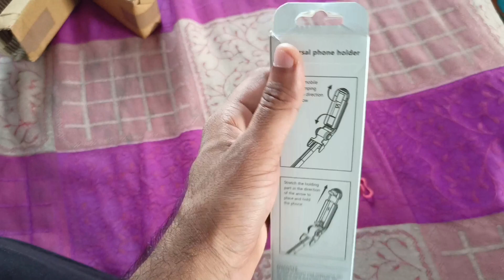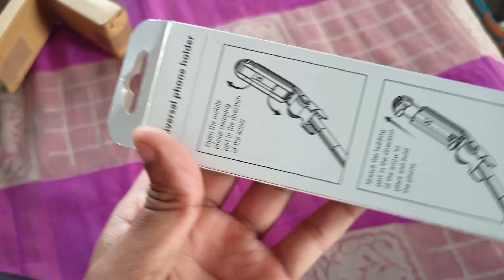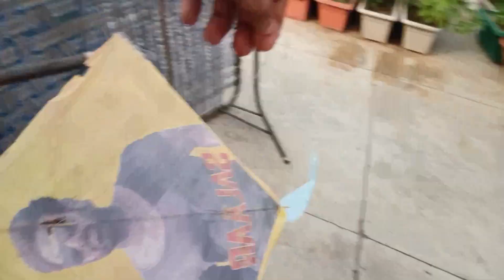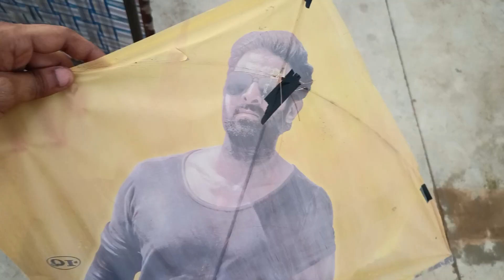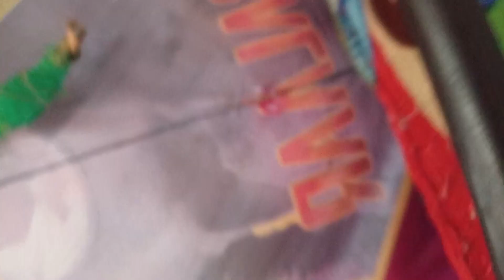बहुत दिन बाद उड़ाई पतंग 😲